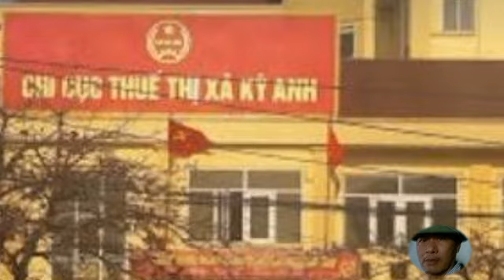NÓNG: lại Treo cổ..?/ PHÓ CHI CỤC THUẾ TỬ VONG!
Thông tin kịp thời các sự việc, sự kiện trong sinh hoạt đời thường trên các trang báo chính thống đã đưa tin...
- phó chi cục trưởng treo cổ
- kỷ luật đảng ông nguyễn viết dũng
- bảo mẫu đè bịt mũi bé trai để ép ăn cơm